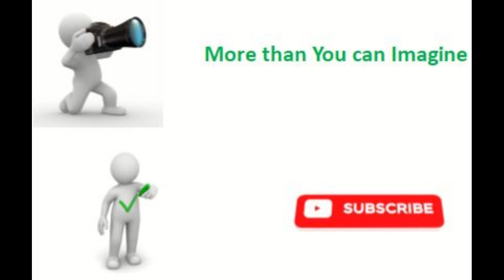How Self-help for stress and anxiety I Photo Transcend 2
Self-help for stress and anxiety

This is a quick self-help Photo Therapy for coping in the moment of stress or anxiety.

Now start by pressing the Play Button, and when you spot an exciting photo, Press pause. Look at this photo for about a minute. Let your eyes wander to all four corners and find exciting things to see. All of these pictures have finer details that will catch your attention.
Other uses and a testimonial of Photo Therapy:
It can be used for kids that have gone through trauma. As seen in a hospital in Johannesburg that uses it to help kids overcome a traumatic experience. It was first tried on a little girl raped by her grandfather. She responded well to Therapy and became more responsive to the medical staff. It helped them find the correct psychological Therapy she needed.

It is also a valuable tool for adults, as seen in my late Mothers case, as it was a method of relaxing and keeping her mind off all the bad things happening to her body. Another reason for my passion for Photo Therapy is that my late Mother had Dementia, and I helped her cope by using this Therapy.
Natural remedies to relieve:
Dementia Alzheimer's men's  and PTSD

I am from South Africa, I am also DYSLEXIC and have been bullied due to it, and therefore I look at pictures to cope with my surroundings. For the past 30 years, I have had a passion for photography, and I try to take exciting photos so others can also benefit from its calming properties. ASASMR'sASMR's on the Brain.

This is called Photo Therapy. It really works, try it and relax. Photography can change emotional Experiences.

*All the people featured in this video has given verbal consent to photograph, Photo Therapy is for everyone.